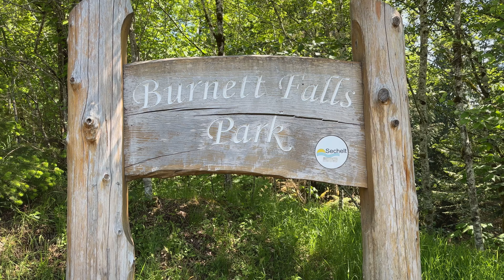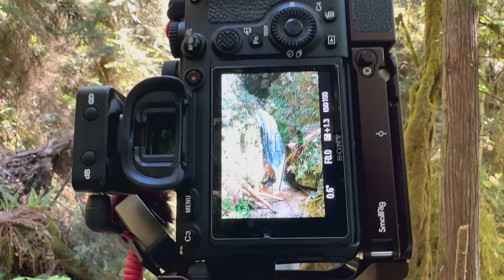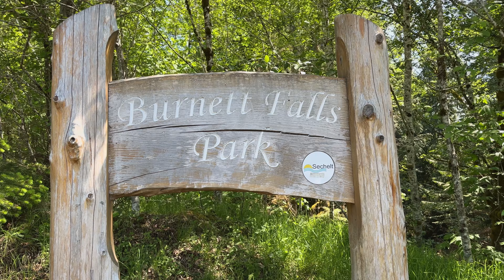Long Exposure on an iPhone 14pro + tips for harsh light!!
In this video I encounter harsh sunlight conditions again and am forced to pick a small scene to eliminate the harsh light. Sometimes you just can't capture the whole scene and getting a small abstract instead turns out much better!!